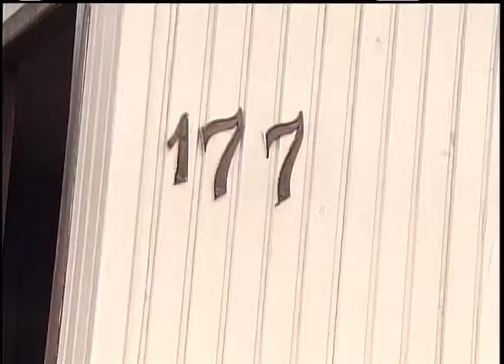Programação ARTV - Canal 5 - AO VIVO Mat. Voluntários ajudam senhor cego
Nas vésperas de Natal, um grupo de voluntários mostra como é fácil ajudar. o beneficiário, Senhor Adão, que é cego há quase 30 anos dá uma lição de vida. Matéria exibida no dia 12/12/2013.